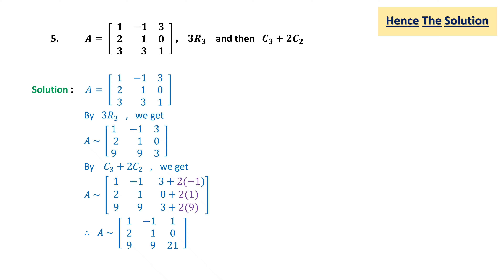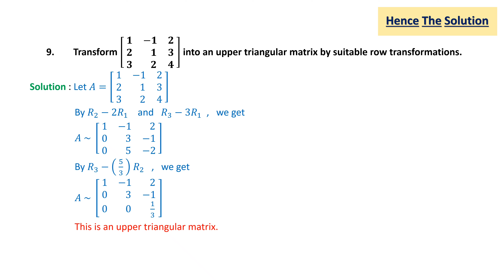Exercise 2.1 | Matrices | 12th Math 1 | Full Exercise | New Syllabus | Hence The Solution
Hence The Solution
12th Art’s And Science Mathematics Part 1
Lesson No. 02 : Matrices
Exercise 2.1 ( Full Exercise )